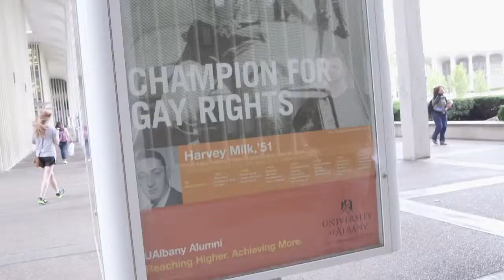What it Means to Be ‘Out in Albany’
What does being 'Out in Albany' mean?  'Out in Albany' premieres January 15, 2015 at 9pm on WMHT TV.